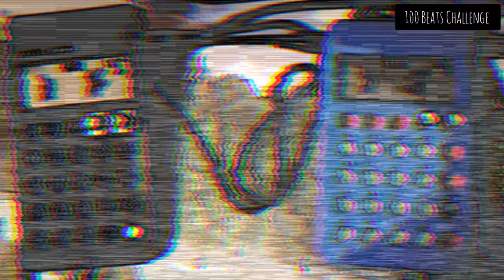WeDoBeats 100 Beats Challenge // Beat 54 //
Day Nr. 54 of the 100 Beats Challenge. Today just a simple PO-33 K.O! Session.